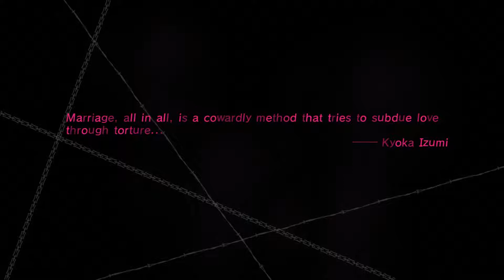Catherine - Part 13 Not What It Seems (Playthrough No Commentary)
We ask Katherine about Steve.

Game played on PS3 on Easy Mode.

Rated: M for Mature
Release Date: February 17, 2011
Platforms: PS3, Xbox 360, Xbox One, Playstation Now, PC

Catherine is a puzzle-platformer.  During the day Vincent hangs out in the Stray Sheep bar where he can talk to people, drink, play an arcade game and sends text messages with his phone.  But during the night he must climb ever-growing and more dangerous towers in order to stay alive.
You start out as a guy who doesn’t want his life or relationship with Katherine to really change but of course change is going to happen whether he likes it or not.  Katherine wants their relationship to advance to another stage and then Catherine comes along.  Yes both girls have the same name.  Vincent does the unthinkable and is cursed because of it.  Will he be able to survive the puzzles at night and then be able to survive the mess he has gotten him self into during the daytime?
The game has 8 possible endings with those endings depending on what choices you choose throughout the game. Catherine is known to be a difficult game, in fact a patch was later released that added a Super Easy mode.

Catherine is developed Atlus and published by Atlus, Deep Silver and QV Software.

Catherine has a Metacritic score of 79.